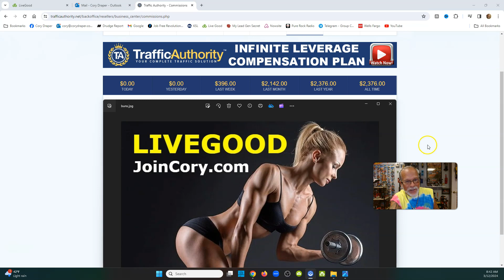LIVEGOOD: Need Leads? This Traffic Works, Only Use This Source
Questions?

Need Leads? This Traffic Works, Only Use This Source

(WEBINAR SCHEDULES)

livegood
livegood review
livegood compensation plan
livegood powerline
livegood mlm
livegood reviews
livegood products
livegood review 2023
livegood company
livegood health products
livegood launch
join livegood
livegood matrix
what is livegood
livegood scam
livegood spillover
livegood business
livegood wholesale
livegood opportunity
livegood product
livegoodproducts
livegood supplements
livegood benglinsky
livegood team
livegood prelaunch
livegood tour
livegood funnel
livegood coffee
ben glinsky
live good mlm review
live good
mlm reviews